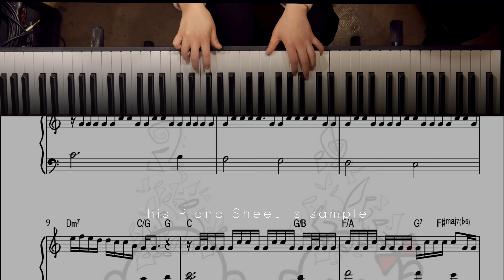[EASY PIANO]길(Road) - 지오디(god)_아이유 헨리 조현아 양다일ㅣPiano SheetㅣCover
카톡플러스친구 = 모시카컴퍼니